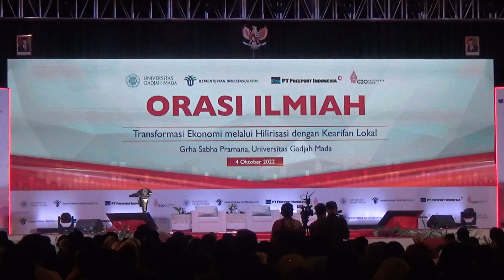AWAS EKONOMI 2023 SURAM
Dua tokoh nasional, CEO Business Forum dan Menteri Investasi Indonesia memperingatkan ekonomi kita ditahun 2023 masih suram
@Pak Agus Jogja